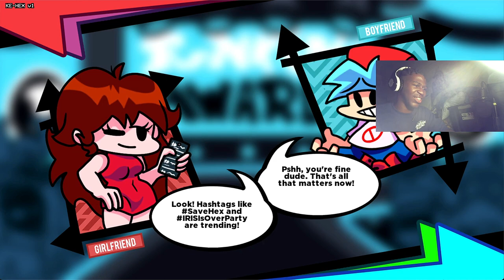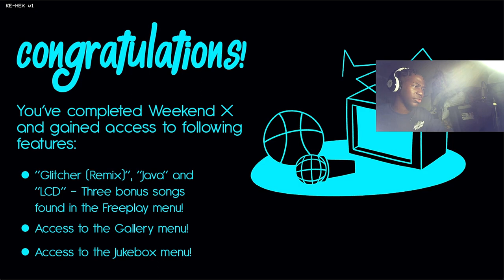BRO WHY ARE YOU LETTING THIS HAPPEN AGAIN HEX?!? | Friday Night Funkin(Vs Hex( the weekend update))